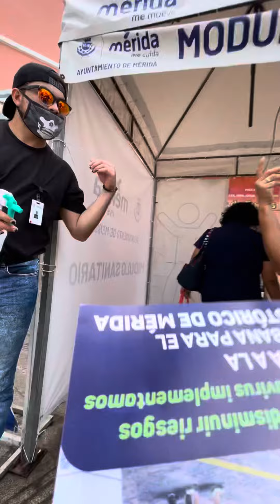Mercado Lucas de Gálvez in Mérida, Mexico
Check out our blog for What You Can Get for $10 in Mercado Lucas de Galvez in Mérida, Mexico.

BrosAroundTheGlobe.com

2 Bros Backpacking on a Budget around the globe.